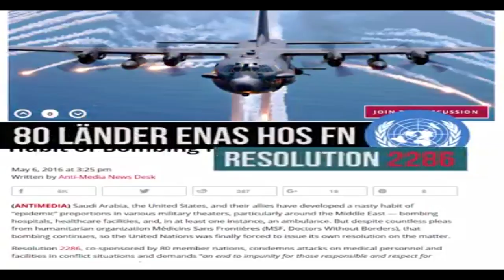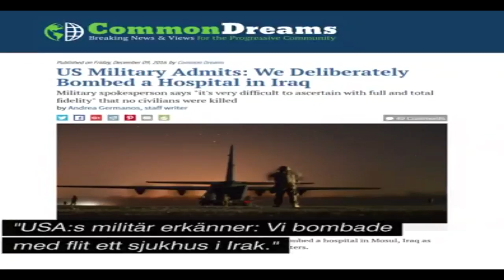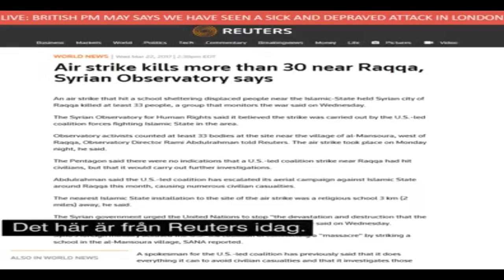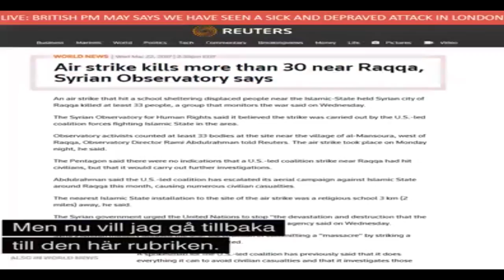Terrorism: What are the Major Causes?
Theresa May like many politicians try to divorce terrorist attacks such as the London Bridge attacks carried out by criminals influenced/brainwashed by, terror elsewhere in the world. Terror the likes of which Tony Blair and Bush caused as a result of their greed for oil and power.

Terror such as the destruction of Libya, Syria, Afghanistan and Iraq. Terror such as the bombing of civilians in Pakistan and the overthrowing of a democratically elected Government in Egypt.

We are against all forms of terrorism be it by white, brown, Christian, Muslim or secular terrorists . We condemn terrorism here in the UK and abroad but we can not ignore the elephant in the room. That elephant being foreign policy and the killing of countless innocent souls across t he globe.

We won't go on about how weak and unstable Theresa May was and is at defending us from such plots (let alone preventing them) and the fact that she has cut the police force by 20,000 plus. And the fact that these criminals were reported by the Muslim community on numerous occasions.

Let it reach her and the Conservative war mongering Party.